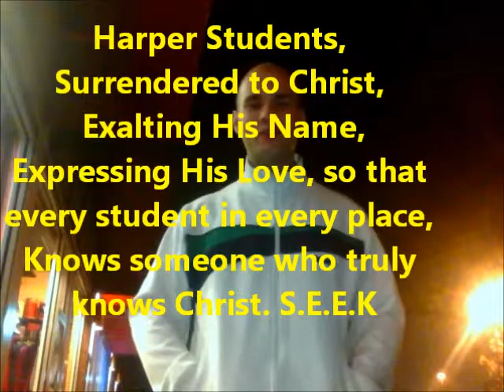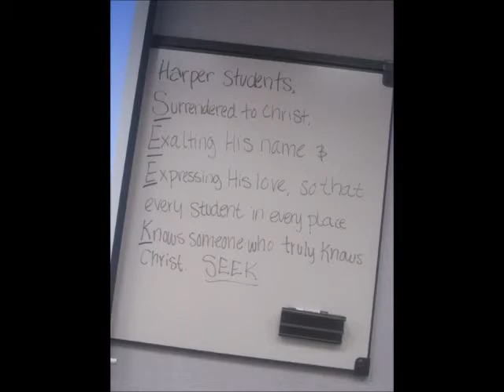Cru Harper Fall Retreat Competition PART One Edited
To begin with, here is the Intro of Jon and Tim. And Seth begins the Missions statement of what S.E.E.K. means for Cru Harper!! This video is still under conctruction, and still being edited.. To Be Continued.. =)